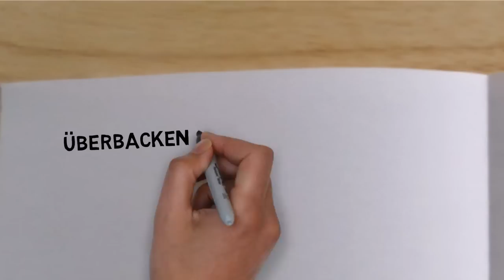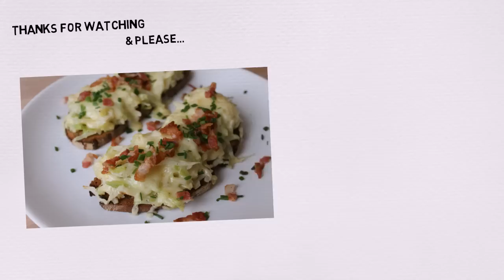Überbackene Spitzkohl Sandwiches (Rezept) || Gratinated Cabbage Sandwiches (Recipe) || [ENG SUBS]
Schnelle & einfache überbackene Spitzkohl Sandwiches garniert mit Speck & Schnittlauch. || How to make simple & easy Gratinated Sweetheart Cabbage Sandwiches garnished with Chives and Bacon.

Für das Rezept benötigen Wir folgende Zutaten || For the recipe we need the following ingredients:

Zutaten für 4 Personen: || Ingredients for 4 servings:

•1 kleiner Spitzkohl (ca. 750 Gramm) || 1 small sweetheart cabbage (about 750 grams) ||
•8 Scheiben Roggenbrot || 8 slices of rye bread
•2 Zwiebeln || 2 onions
•200 Gramm geriebener Käse || 200 grams of grated cheese
•100 Gramm Frühstücksspeck || 100 grams of bacon
•1 Becher Crème Fraîche || 1 cup of crème fraîche
•½ Bund Schnittlauch || ½ bunch of chives
•½ Teelöffel Muskatnuss || ½ teaspoon of nutmeg
•Butter || Butter
•Salz & Pfeffer || Salt & pepper

Küchenhelfer || Kitchen gadgets:

•Einen Topf zum Kochen des Spitzkohls || A pot to cook the sweetheart cabbage
•Eine grosse Pfanne oder Wok || A large frying pan or wok
•Küchenpapier || Kitchen paper
•Auflaufform || •Casserole
•Nudelsieb || Pasta strainer
•Toaster || Toaster

Viel Spass beim Nachmachen ;) || Enjoy cooking ;)

Du möchtest mich unterstützen oder mir eine Freude machen? || You want to support me or give me a little pleasure?

Meine Ausrüstung: || My equipment:

✗ Kamera || Camera
✗ Laptop || Laptop
✗ Stativ || Tripod

Einige meine Küchengeräte aus den Videos: || Some of my Kitchen Gadgets from the videos:

✗ Küchenmaschine || Kitchen machine
✗ Pfanne || Frying Pan
✗ Eismaschine || Ice Cream Maker
✗ Messer || Knife
✗ Pfeffermühle || Pepper mill
✗ Auskühlgitter || Wire rack
✗ Rührschüssel || Mixing bowl

Bei einem Kauf über einen dieser Links werde ich am Umsatz der Bestellung beteiligt, ohne dass es dabei Mehrkosten für den Kunden gibt. When making a purchase after clicking on one of these links I will share in revenue of the order, without being additional costs for the customer.